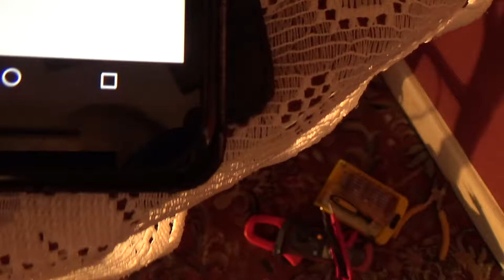Synchronome Power Station Master Clock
This short video was part of an Ebay sale video. Clock is now sold.

The rarer "Power Station" models shown here had various additional pulses. This one had a 30 minute pulse shown at the end. This occurs on the hour and half hour.